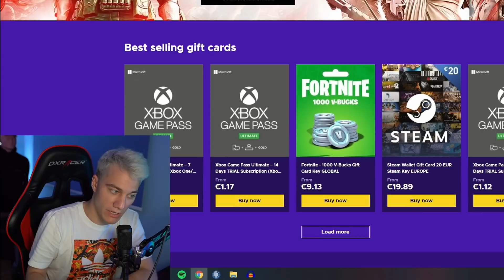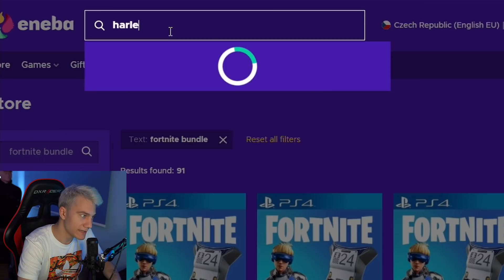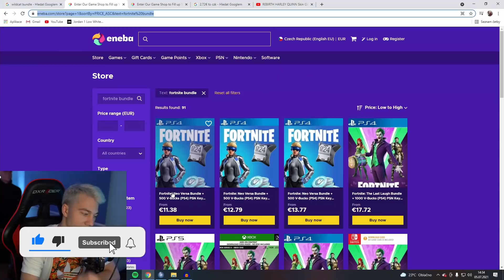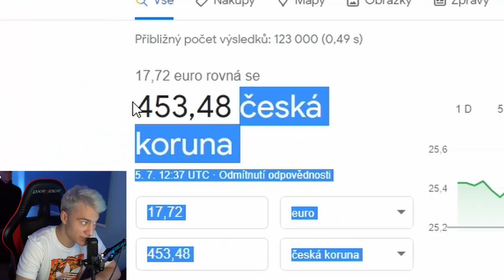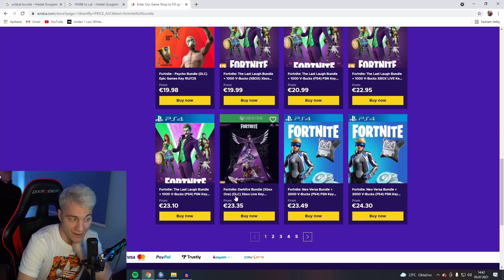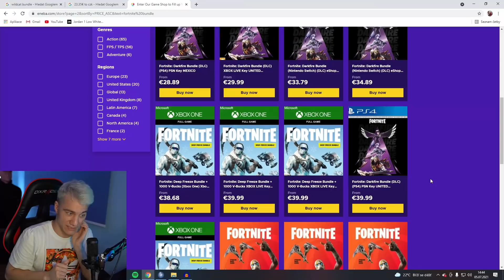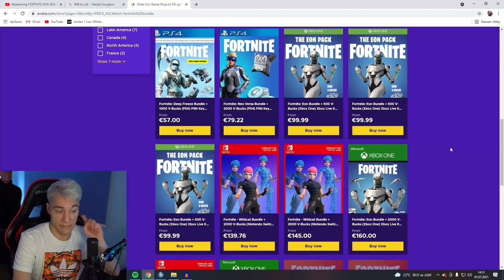NEJDRAŽŠÍ SKINY VE FORTNITE! (velmi drahé)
►Edited by● Husky